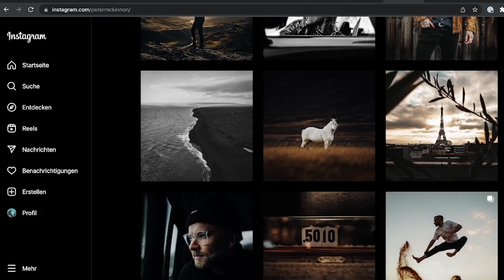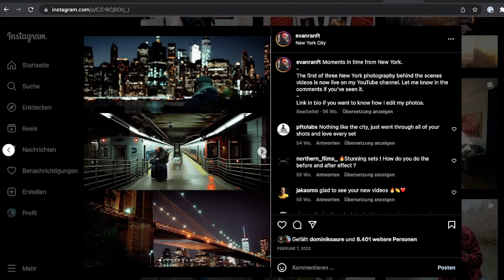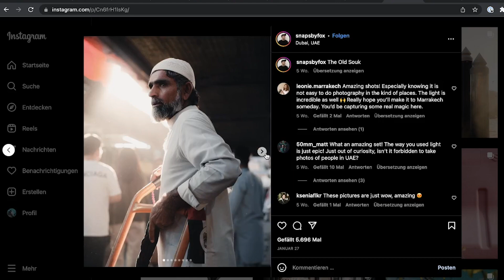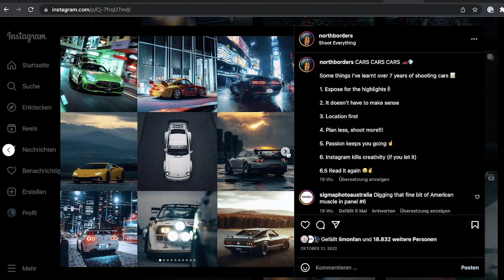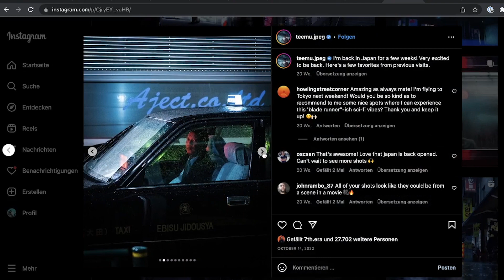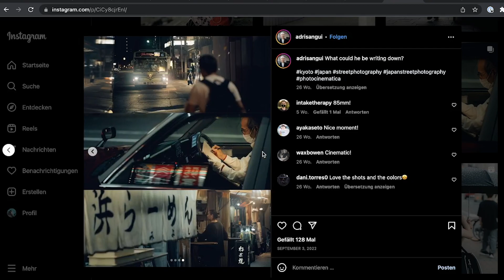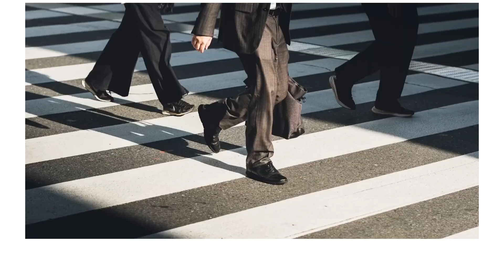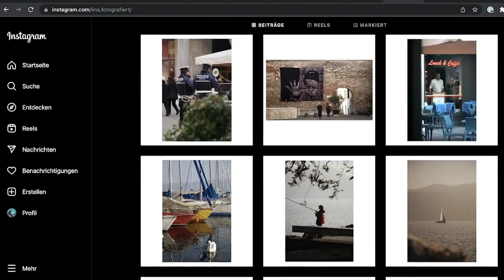Diese Fotografen sind meine Vorbilder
Diese Fotografen sind meine Vorbilder. Inspiration und Vorbilder in der Fotografie gehen Hand in Hand beeinflussen deinen eigenen Foto Stil. Von diesen Leuten habe ich im Laufe meiner Fotografie Karriere hochgeschaut, nicht jeder davon ist in der Streetfotografie unterwegs, aber von allen lasse meine eigene Fotografie inspirieren:

🎥 VIDEOKAPITEL ⏰
00:00 - Diese Fotografen sind meine Vorbilder
00:59 - Peter
01:40 - Evan
02:44 - Roman
04:27 - Mike
05:42 - Teemu
06:41 - Adrien
08:09 - Honorable Mentions